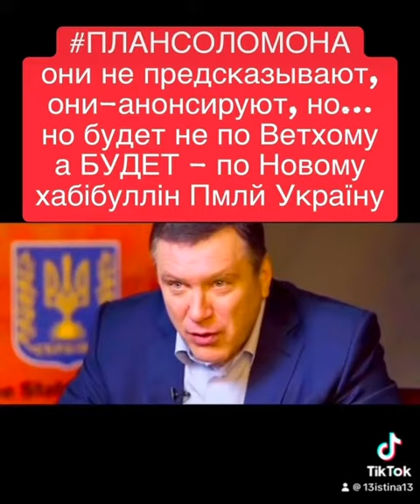12 октября 2023 г.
они не предсказывают,
они-анонсируют, но…
но будет не по Ветхому
а БУДЕТ - по Новому